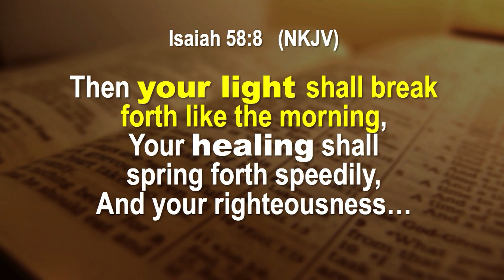Ultraviolet Light May Help Fight Spread Of Novel Coronavirus